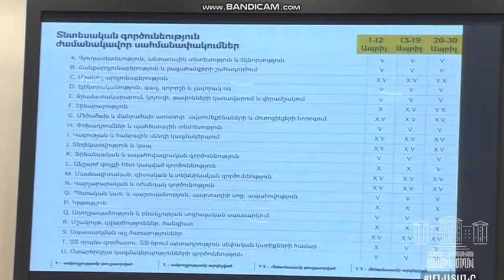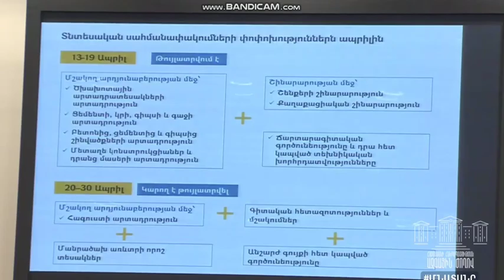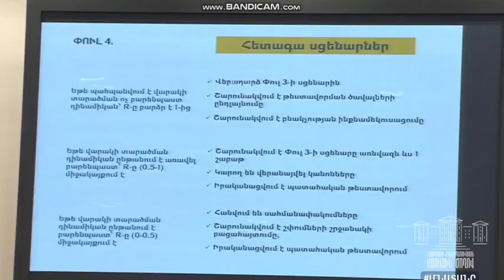Ինչ սահմանափակումներ են նախատեսված մինչև մայիսի 14-ը